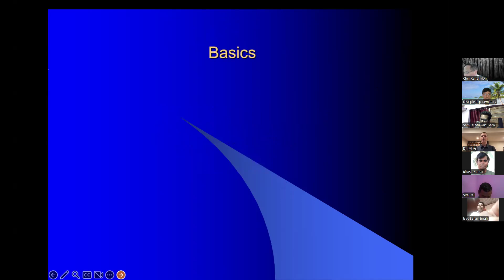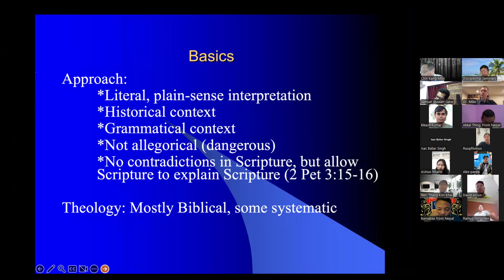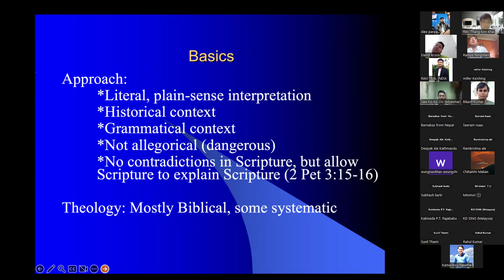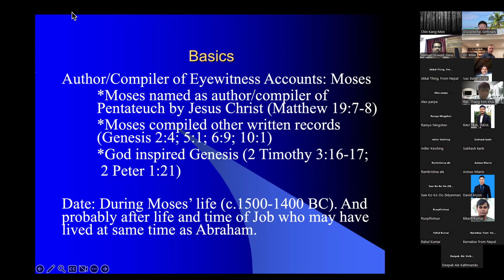Biblical Foundation 1, from Dr. Mike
DISCIPLESHIP INTERNATIONAL THEOLOGICAL SEMINARY, DOCTORATE CLASSES FOR THE SESSION OF 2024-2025